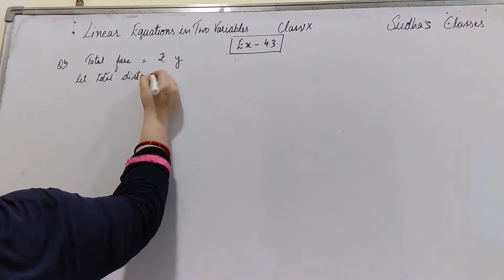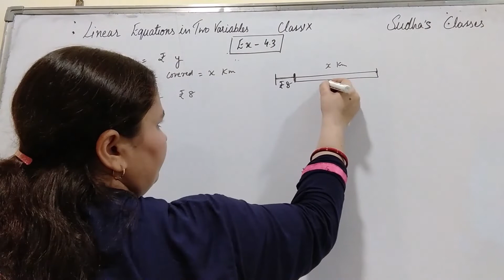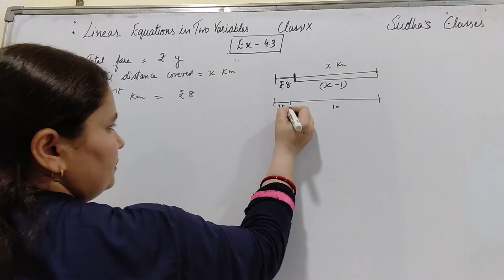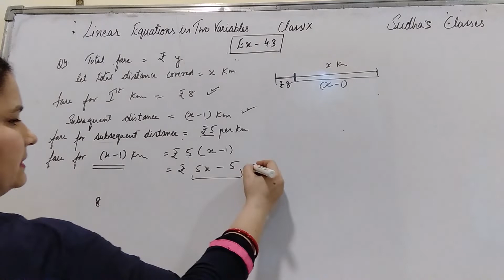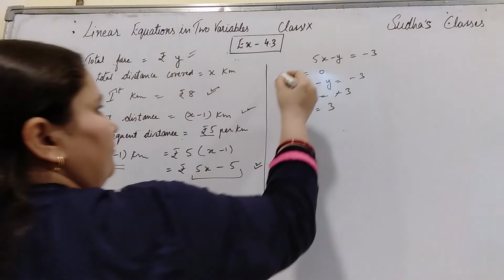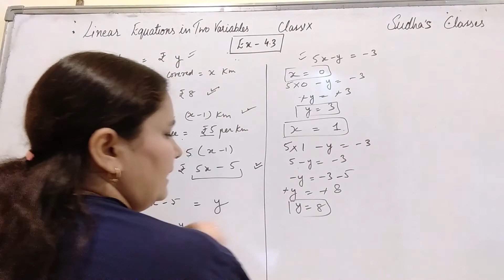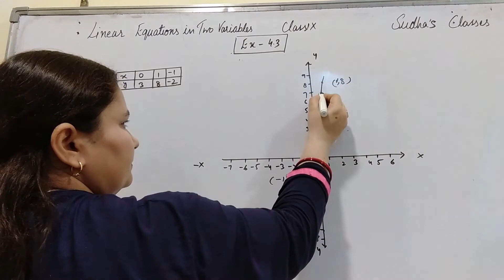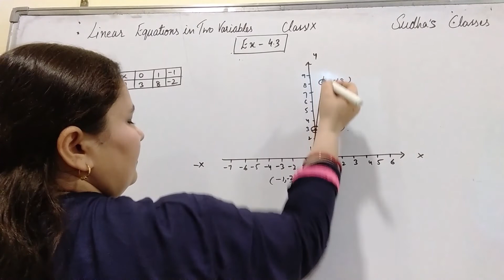Class 9 Ex. 4.3 Q.4 Linear Equations in Two Variables Chapter 4 Maths NCERT Solutions CBSE Board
Class 9 Ex. 4.3 Q4 NCERT Solutions Linear Equations in Two Variables Chapter 4 Maths CBSE Board
Class 9 Ex. 4.3 Q.4 NCERT Solutions Linear Equations Chapter 4 CBSE Board
Class 9 Ex. 4.3 Q.4 Chapter 4 Linear Equations in Two Variables
 (Geometrical representation) NCERT Solutions CBSE
Class 9 Ex 4.3 Linear Equations in Two Variables
Chapter 4 Maths NCERT Solutions Exercise 4.3
Topics :
Chapter 4
Class 9 Ex. 4.3 Q3
Equations Of a line Parallel to the X-Axis and Y-Axis
Representation of the Solutions of a linear Equation on Number Line and Cartesian Plane
Class9Ex4-3Q4
CBSE Board , ICSE Board, IGCSE, UP Board, UK Board
Sudha Dabral